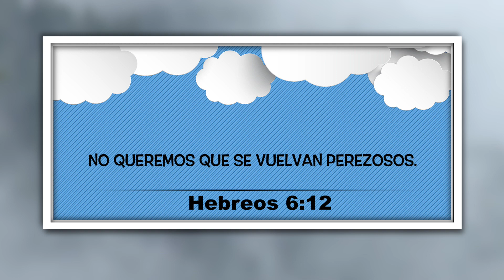26 ABRIL: " ¡QUE PEREZA!" Nuestro Pan Cotidiano PARA NIÑOS con Veronica Narvaez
26 ABRIL: " ¡QUE PEREZA!"  Nuestro Pan Cotidiano  PARA NIÑOS  con Veronica Narvaez